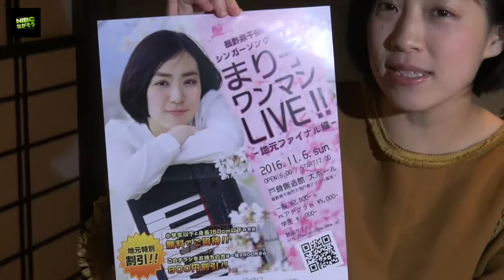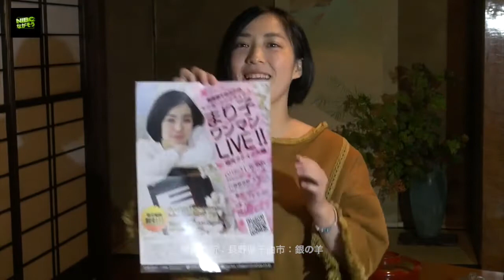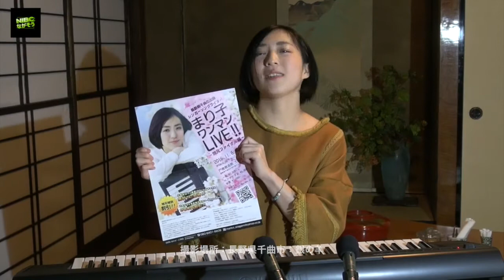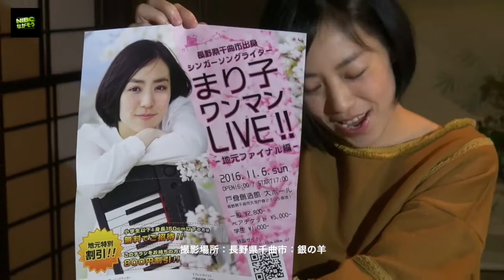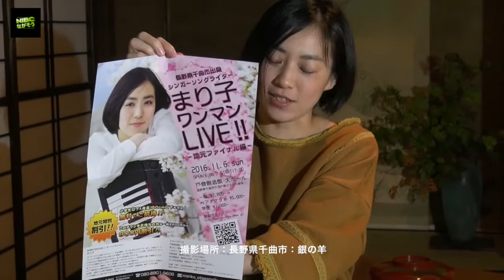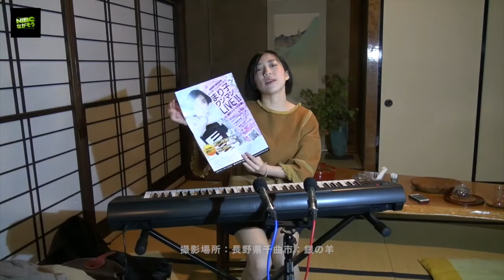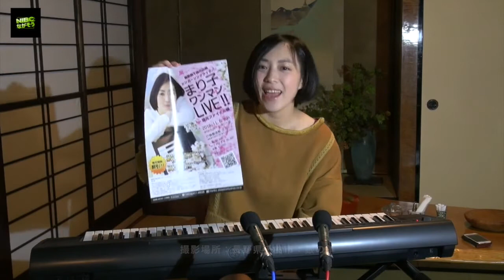まり子 銀の羊 千曲市LIVE告知 戸倉創造館2016.11/6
cafe 銀の羊 千曲市
まり子　ワンマンLIVE　戸倉創造館2016.11/16
cafe銀の羊